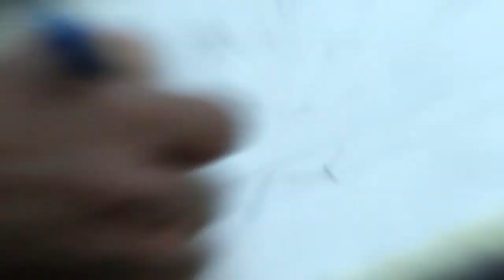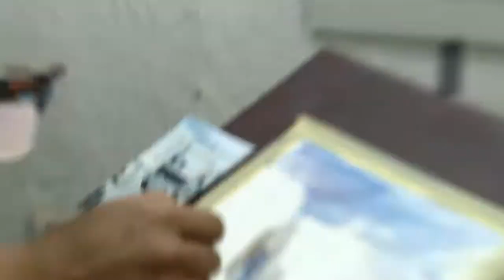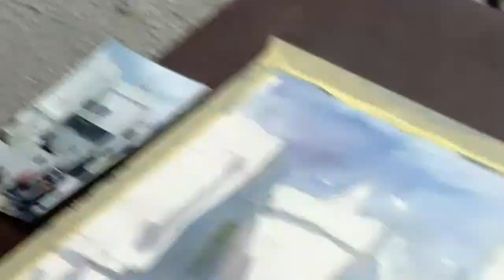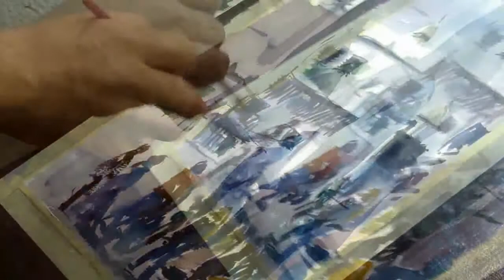"DAR AZIZA "alger //__ démo aquarelle. by saidat belkacem